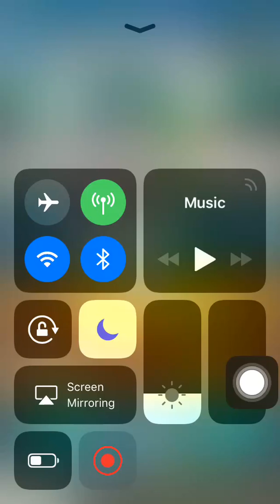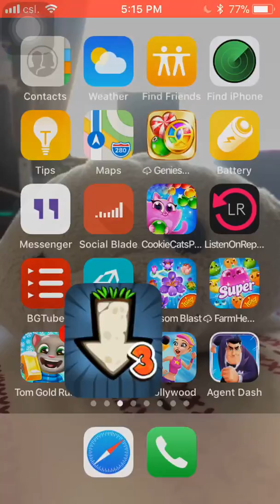Pocket Mine 3 gameplay Turtle Island Part 3/5 completed